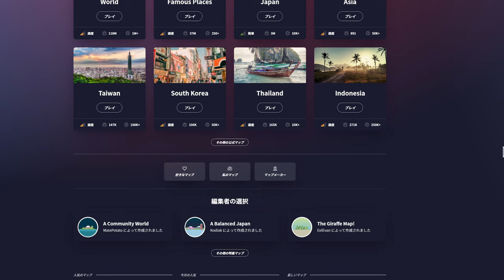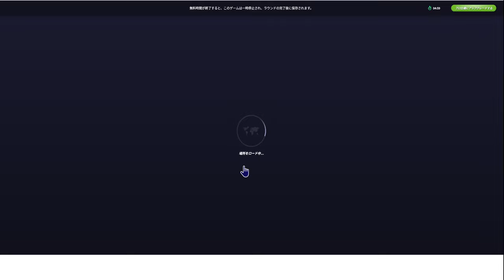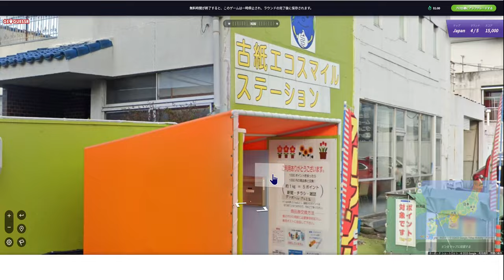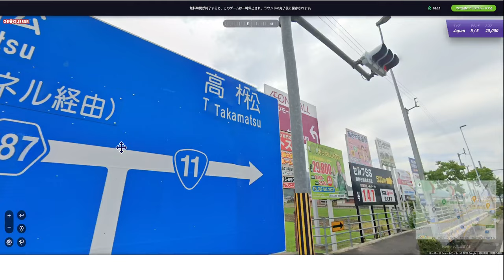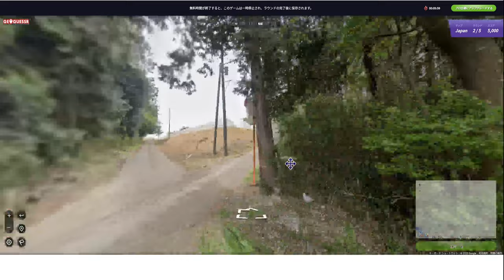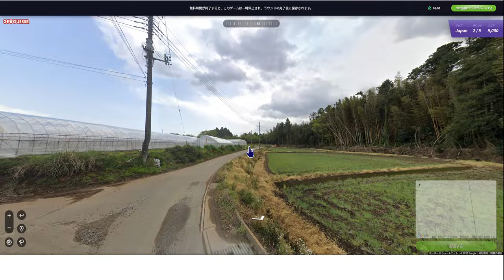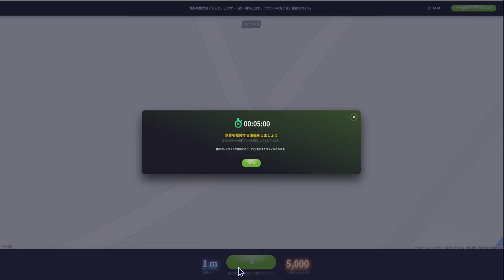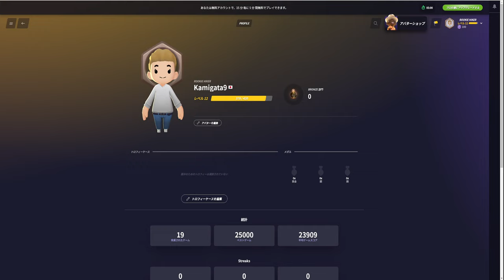【geoguessr 】日本の地理を推理しながら当てていく！【3：ジオグエッサー 】game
・Googleストリートビューが表示され、GoogleMapsでその場所を示して、なるべく近距離を当てる地理ゲーム
・無料アカウント（1年3500円or1月399円の有料版あり。スパチャいただけれたら有料契約&月に2回の配信も検討します）
・1ラウンド5ゲーム
・今のところ日本限定にします
・無料時間の5分経過すると10分遊べない（ラウンド途中でも）
・10分経つと再開できる。ラウンド途中の場合は続きから遊べる
・5ゲームしてラウンド終了すると、今回のゲームの経験値、離れた距離、答えるまでの時間が表示されます

0:00 スタート
4:26 1ゲーム(1)：松伏町？
18:00 1ゲーム(2)：国道186号線に県道接続！
24:00 1ゲーム(3)：国府、豊川市？　旧街道？
38:00 1ゲーム(4)：三浜町、市外局番086。見るものが多くて迷う
1:04:15 1ゲーム(5)：国道11号線が分岐？ 高松市の近く
1:09:15 2ゲーム(1)：（大津市）雄琴、山手、坂本八丁目、県道建設敷地
1:24:40 2ゲーム(2)：鉾田市徳宿地区はすぐ分かった。しかし畑ばかりで目印がない
1:48:30 2ゲーム(3)：種子屋久。国道58号線、ロードサイドで栄えている
1:53:30 2ゲーム(4)：境港市、米川、堤防前、干拓地のようだ
2:04:00 2ゲーム(5)：一戸建て住宅の中、近くに印旛支所前。0m達成なるか？！